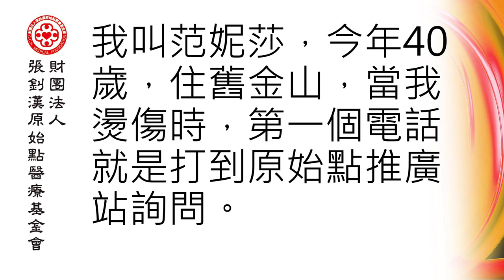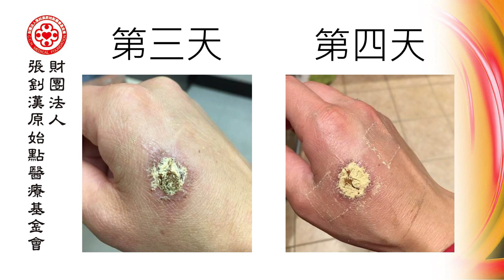手部燙傷案例（舊金山） - 原始點2017案例集最新整理